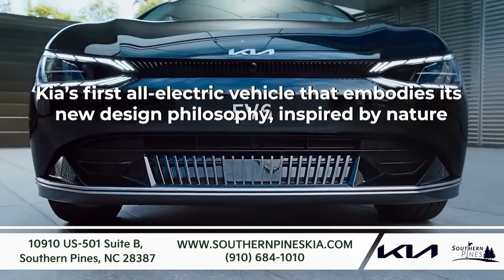Kia EV6- Southern Pines Kia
Check out the Kia EV6, Kia’s first all-electric vehicle! Its new nature inspired design brings the latest technology and convenience at your fingertips and voice! Ride innovatively in a new Kia EV6!

Southern Pines Kia
Follow @southernpineskia for great deals on new and used vehicles.